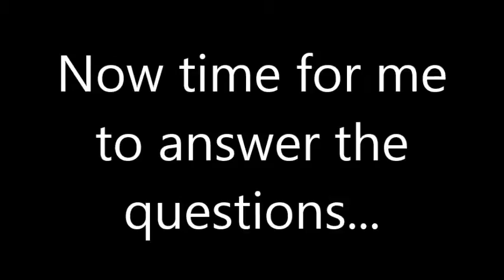England: what happens next